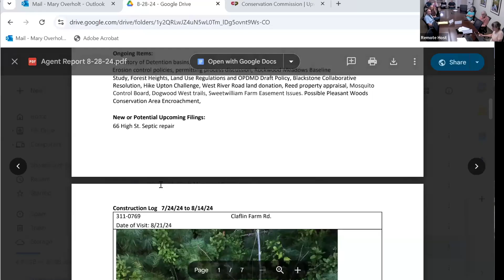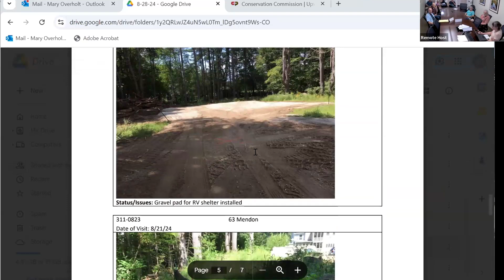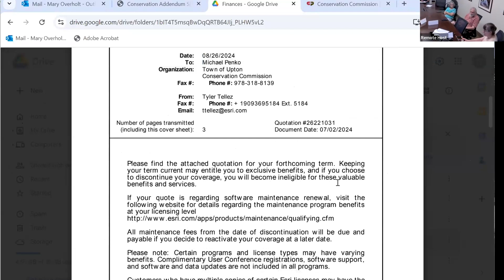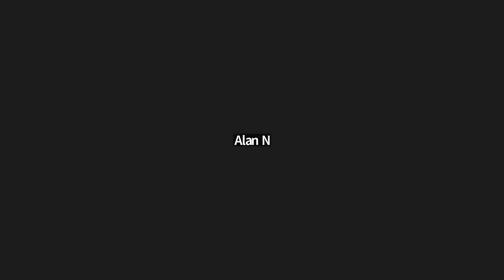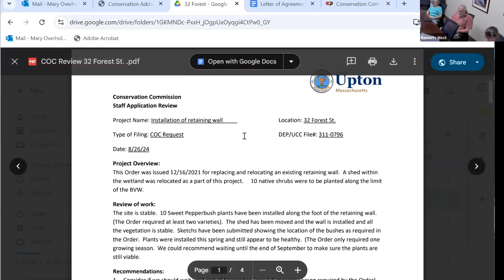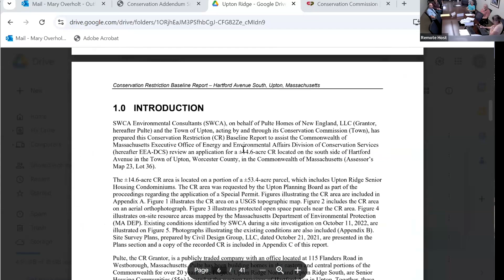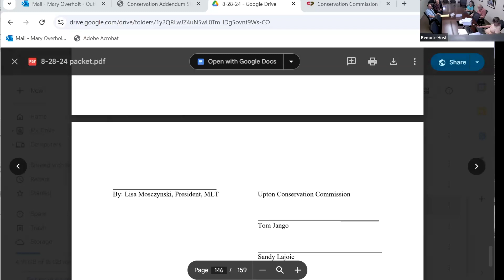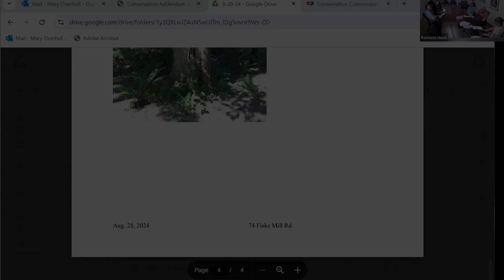08 28 2024 Conservation Commission